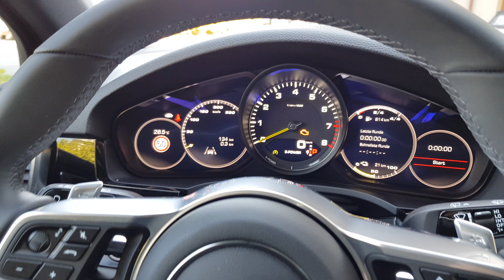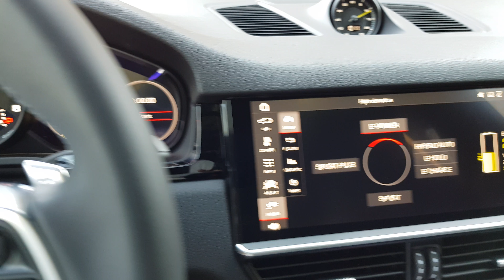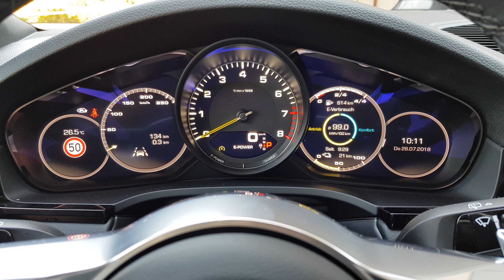NEU! Porsche Cayenne Hybrid 2018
Der neue Porsche Cayenne Hybrid 2018.

💯Bestpreisgarantie auf alle Porsche & Ferrari Modelle